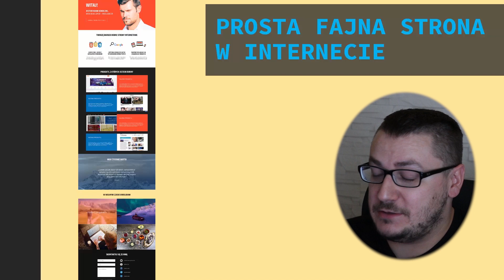Czego nauczysz się w tym kursie. Wstęp 3/7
Na czym skupimy się podczas kursu web deweloper w 15 dni.

👋 UPDATE 2025
Ucz się z moich kursów na Udemy. Mam dla Ciebie zniżki na moje kursy.

☕ Jeśli podoba Ci się to co robię na Kanale Samuraj Programowania, to możesz postawić mi wirtualną kawę :) Możesz to zrobić tutaj 💖Dziękuję!

Zapraszam do nauki osoby, które chcą nauczyć się tworzyć proste strony internetowe.